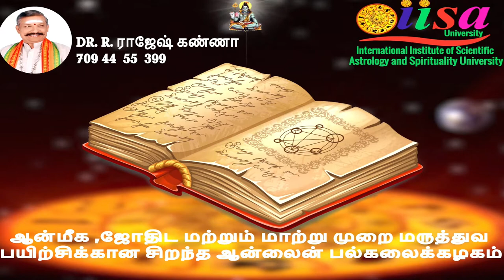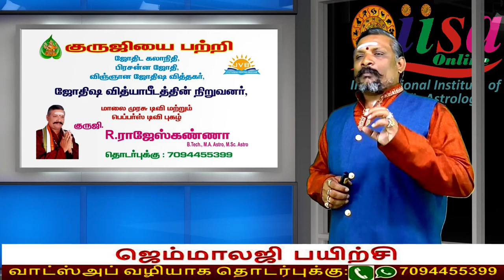ஜாதகம் பார்க்க வருபவர் என்ன கேள்வி கேட்பார் எளிய முறை தெரிந்து கொள்ளுங்கள் ‌